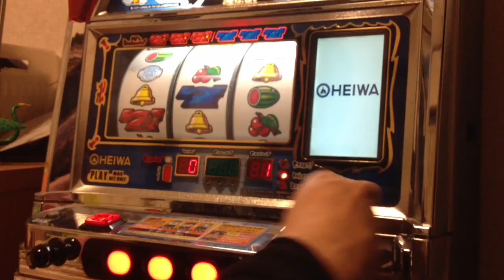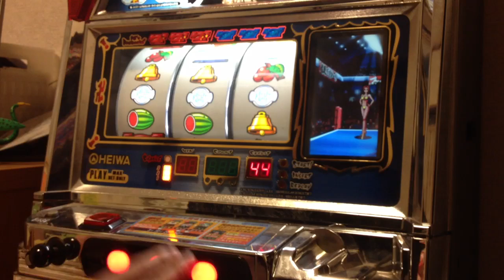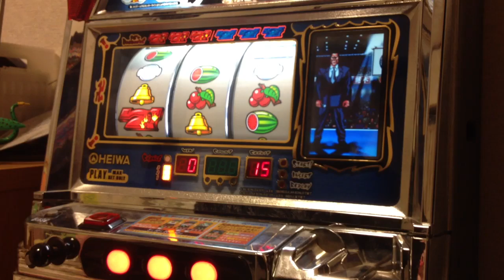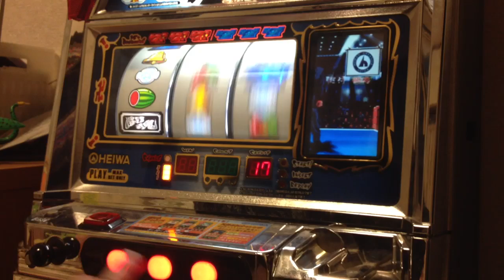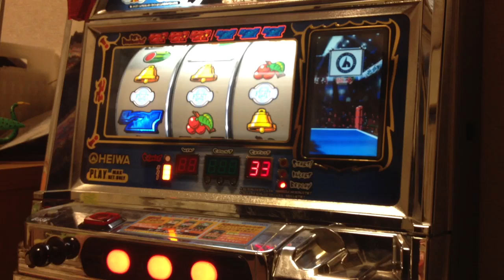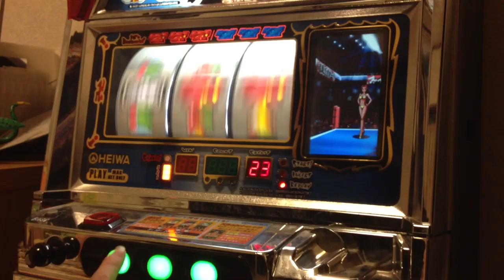初代☆アントニオ猪木という名のパチスロ機設定6鬼出し7 japan